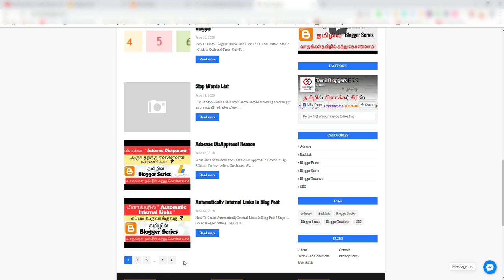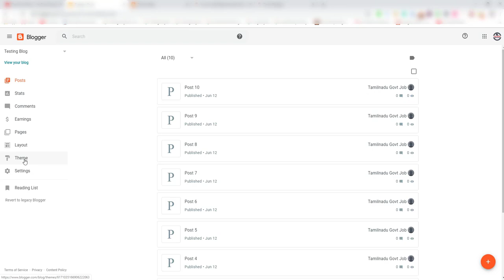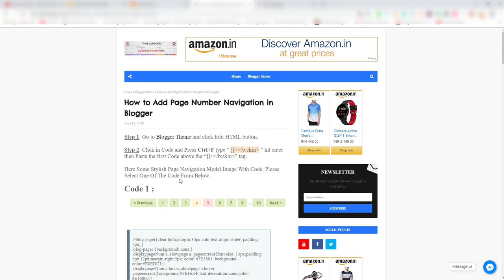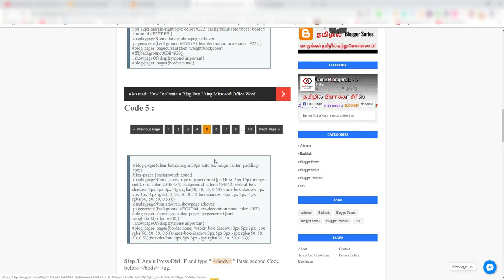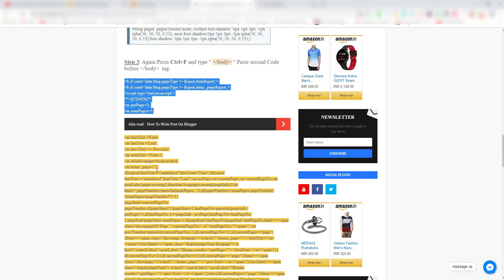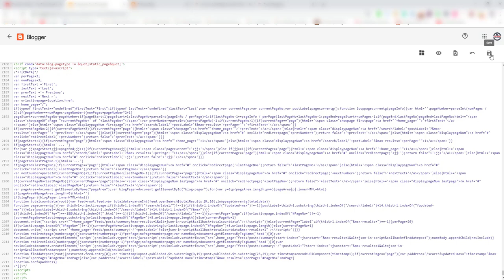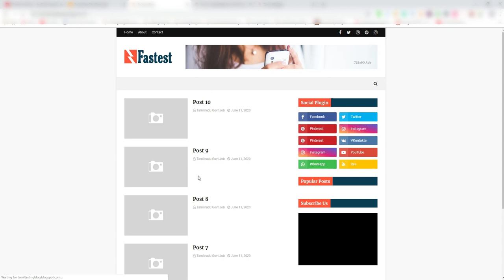How to Add Page Number Navigation in Blogger | Tamil Bloggers